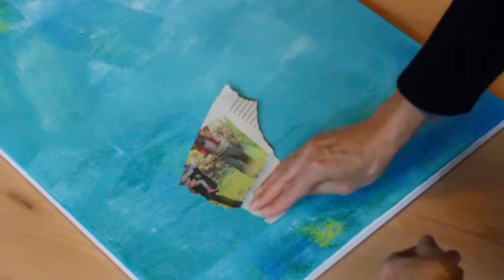ONTSNAPPEN UIT DE REALITEIT 03: Dromer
Trudie Canwood (Arnhem, 1961) studeerde na de middelbare school textiele vormgeving. Beroepsmatig heeft zij hier echter weinig mee gedaan. In plaats daarvan rolde zij het bedrijfsleven in. Toen zij in 2001 een periode wegens ziekte thuis kwam te zitten besloot zij terug te keren naar haar creatieve wortels en begon te schilderen.

Na jarenlang vrij grafisch aandoend werk gemaakt te hebben met een veelal Caribische sfeer (haar schoonfamilie komt van Curaçao), is haar werk tegenwoordig veel losser en gelaagder. Haar kleurige fantasielandschappen zijn losjes geïnspireerd op jeugdherinneringen en reizen.

Canwood exposeert regelmatig in binnen- en buitenland en via diverse kanalen worden haar schilderijen wereldwijd verkocht. (Er hangt werk van Canwood bij particulieren en bedrijven in o.a. Nederland, Verenigd Koninkrijk, Duitsland, Oostenrijk, Italië, Oekraïne, België, Australië, China, Argentinië, Colombia, Antillen, Denemarken, Frankrijk, VS)

Galerieën die haar werk doorlopend in voorraad hebben zijn Gallery Alma Blou op Curacao, Artbox Gallery in Denemarken en Galerie Bij Floors De Berg Op in Deventer.